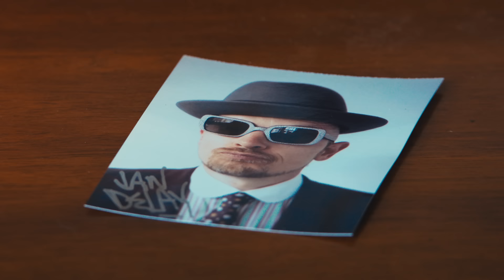Jan Delay - King In Meim Ding (Official Video)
“Forever Jan” (25 Jahre Jan Delay) Das Best Of Album mit zwei neuen Tracks und beliebten Klassikern – OUT NOW 😎

Tickets für die „Best of 25 Years – die große Jubiläumstour“ gibt es ab Freitag, den 10.11.

31.05.24 Bad Iburg – Gartenparty
01.06.24 Radolfzell – Seefestival
02.06.24 Fulda – Museumshof Kultur.Findet.Stadt
15.06.24 Coburg – Open Air im Innenhof Porzellanfabrik
22.06.24 Trier – Porta Hoch 3 Open Air
05.07.24 A-Wien – Arena Open Air
08.07.24 A-Wien – Arena Open Air
19.07.24 Köln – Tanzbrunnen
20.07.24 Paderborn – Schloß- und Auenpark
24.07.24 Norderney – Summertime @ Norderney
25.07.24 Winterbach – Zeltfestival
26.07.24 CH-Etziken – Open Air Etziken
27.07.24 Freiburg – ZMF
09.08.24 Salzgitter – Kultursommer
21.08.24 Hannover - Parkbühne
22.08.24 Aachen – Kurpark Classix
23.08.24 Bochum – ZFR
24.08.24 Hamburg – Trabrennbahn
30.08.24 Lübeck – Kulturwerft Gollan
10.09.24 Berlin – Verti Music Hall
12.09.24 Leipzig – Parkbühne

Director of Photography    Antonio Paladino

Production       AKKURAT Studios GmbH
Producer      Elena Winterer
Executive Producer    Rocco Kopecny
Production Manager     Steffen Gregorowius
Production Assistants  Theodor Bittner Rosser, Louis Lustermann
1st AD      Alex Blume
Focus Puller     Carl Evers
DIT       Louis Lustermann
Gaffer      Leo Kairat
Production Design   Anne Zentgraf
Styling       Marianka Benesch
Editor      Rob Myers
Colorist       Philipp Orgassa
VFX Artist      Dave Packer, Sheepfilms
Online & Mastering    ARRI Media
Post Producer    Carola Schimpf